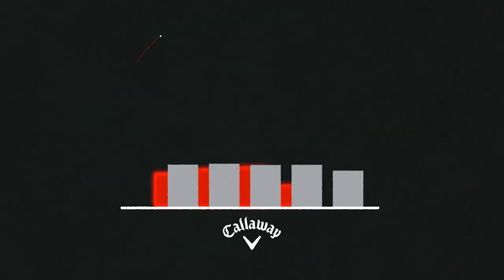2021 Callaway Chrome Soft Golf Balls (Triple Track White)